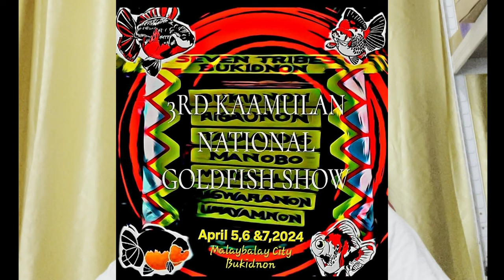How to Choose a Short-body & Short-tail Oranda, Ranchu and Oranda for Goldfish Show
Are you looking to take your goldfish hobby to the next level and compete in shows? Choosing the right fish is crucial, and this video is your ultimate guide to selecting short-bodied and short-tailed Oranda, Ranchu, and Lionhead goldfish that will impress the judges.

In this video, you'll learn:

Key body shape and fin characteristics for each breed in the short-bodied and short-tailed varieties.
Wen development: How to assess proper size, symmetry, and overall health in Oranda and Lionhead.
Coloration: Selecting vibrant, consistent colors that meet show standards.
Swimming style: Identifying healthy and graceful movement.
Expert tips and tricks from experienced goldfish breeders.
Whether you're a seasoned competitor or just starting your show career, this video equips you with the knowledge to choose champion-worthy goldfish!